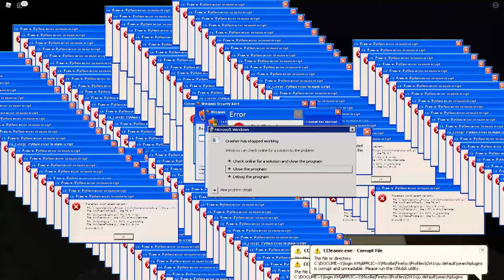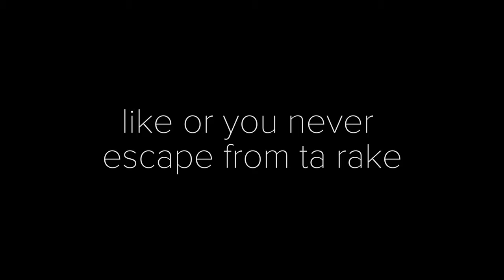THE RAKE MEMES in Roblox 4.0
"Hi Rakey Fatass on Roblox"
So today I'm playing The Rake on Roblox again I'm making better.

=-=-=-=-=-NEW REQUIREMENTS-=-=-=-=-=
This major changes can cause me to stop uploading content
for very low-income viewers and likes.
I'm starting to put goals and requirements to upload new content.

MUST GET OVER 20 LIKES (✅ COMPLETED)
MUST HAVE OVER 300 viewers (✅  COMPLETED)

FULL RELEASE ESTIMATE: 25th of October  - 3rd of November
-=-=-=-=-=-=-CREDITS-=-=-=-=-=-=-
BACKGROUND MUSIC USED
➤ Chase theme (The Rake Roblox)
➤ Goofy Silent Film - Peter McIsaac Music
➤ The Tribal Chase Cue - Bobby Cole
➤ Sad Emotional Piano Music
➤ {Extreme Bassed} Coconut Mall - Mario Kart Wii
➤ Default Dance - Fortnite
➤ Delfino Plaza - Super Mario Sunshine
➤ Ghostpocalypse - 7 Master
➤ Henry Stickmin Distraction Dance Theme
➤ Illuminati Confirmed
➤ Comedy Sneaky 2 - Edchay
➤ Please Stand By Theme
➤ Fly Octo Fly - Ebb Flow [Remix] (Splatoon 2 Octo Expansion)
➤ Strange Things - Zac Nelson
➤ Double Cherry Pass - Super Mario 3D World
➤ Heavenly Music Theme
➤ Electro Swing Dance - Fortnite
➤ Pirate Lagoon - David Wise (Diddy Kong Racing)
➤ Mortal Kombat Theme (Copyrighted)
➤ {SLOWMODE} Double Cherry Pass - Super Mario 3D World
➤ {SLOWMODE} Любимка (Lyubimka) - NILETTO (Copyrighted)
➤ Bewitching Hour - Slideboardouts
➤ Speedy Slapstick Saxophone - Patrick Coen
➤ {Meme} Not Funny Didn't Laugh - Donkey Kong

=🎥Gaming Video Info🎥=
Recording Software: OBS Studio (1080p-60fps)
Editing Software: Adobe Premiere Pro (4K-UHD)
Creating Thumbnail: Adobe Photoshop
Microphone: Blue Snowball

No copyright infringement intended for any of the songs/images used, If you have a problem with me using any songs or images in this video please message me (Email or twitter) and it will take 1-3 days when I read your message I will remove my video or set to private also you not need to a copyright claim or a strike

G'day guys,
Just be remindful there's a lot of false selling products and services just ignore it or report it because everything is not free and don't be a simp!
I will take action to remove all spam comments to keep our channel clean and users safe to protect our personal details.

I really not care about your negative comments because I don't waste my time your hated comments and I'm enjoying and fun time upload my videos and editing my own content also I always keep it positive.

Sincerely,
UnRobertFlims
whyrobert

enjoy watching my $h#@ posting content